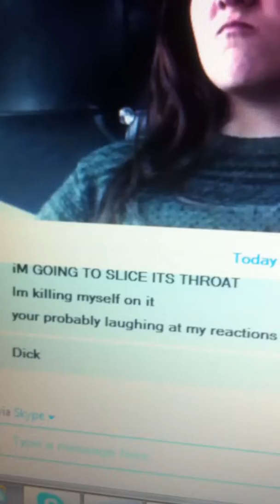My friend is very annoyed with Minecraft!!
My friend is playing minecraft and she is trying to kill a ghast, sorry there is no sound on her end cause her laptop is very weird and also sorry about the camera this is in my phone.